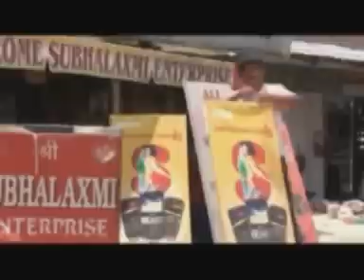Hwmbla || होमब्ला || Bodo Comedy Film || Part 2 of 2 || Funny Nice || Tipu Narzary || B94